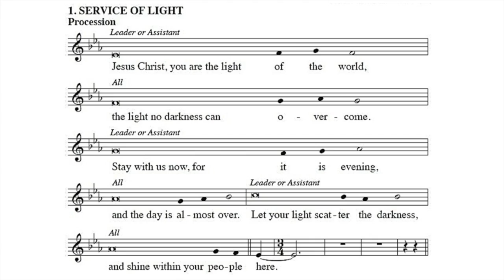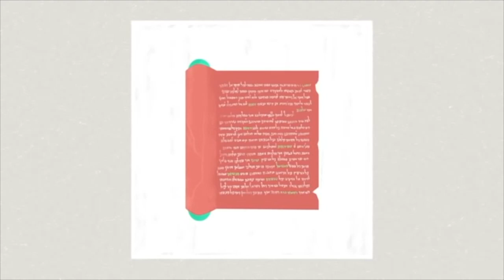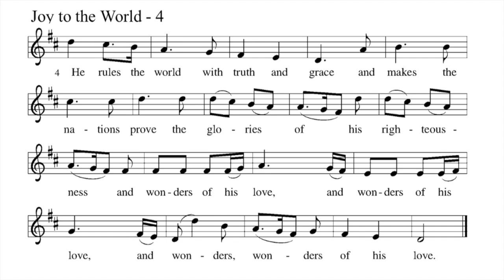COS Advent Week 3 - Joy